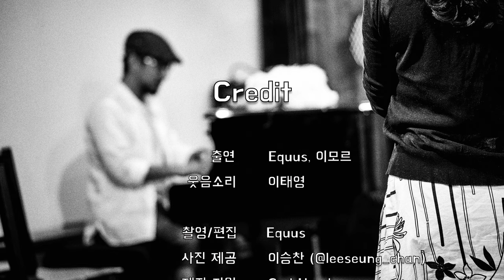“나에게 핸드팬 연주는 소개팅이다⁉️” | [초보자를 위한 핸드팬 레슨 🛸]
📌 Equus
아카데미 수강생인 이모르의 4회차 레슨을 기념하며, 자신의 발전 과정을 기록 해두기 위해 영상을 찍어봤습니다. 쑥쓰럽지만 용기내어 연주하는 모습이 멋있었고, 연주 뒤에 나눈 대화 속에서 핸드팬 연주에 대한 재미있는 생각들이 오고 갔네요 :)

0:00 | Equus & 이모를 핸드팬 즉흥연주
0:54 | "연주 어떠셨어요?"
            마음의 긴장을 내려놓는, 그런 자신과의 싸움?
1:45 | "나에게 핸드팬 연주는 소개팅이다?!"
            마음에 드는 이상형과의 소개팅?

🎧 풍부한 핸드팬 소리를 감상하시기 위해, 헤드폰/이어폰 착용을 권장합니다.

🛸 즉흥 연주에 사용된 악기는 아래의 Snd 스테인레스 핸드팬입니다.
- D Integral (D/ A B C D E F G A)

보통 우리가 접하는 핸드팬 영상 컨텐츠들은 잘 하는 연주자들의 멋진 연주 혹은 다양한 리듬 패턴 시리즈 들을 다루는 레슨들이 주를 이루는 것 같습니다. 앞으로도 이와 같은 영상들은 다양하게 올라올텐데, 저는 개인적으로 조금 다른 이야기들을 전하고 싶습니다.

예술가, 뮤지션, 프로 연주자가 아닌 누구든지 핸드팬 즉흥 연주를 할 수 있고, 우리와 같은 사람들이 어떤 과정으로 핸드팬을 연습하고 고민하고 걱정하고, 그렇게 나아가는지 과정들을 공유하고 싶습니다. 다른 사람들도 나처럼 헤매고 있구나, 핸드팬 연주에 대해서 다르게 생각하는구나 등 말이죠. 그랬을 때 자연스럽게 더 많은 사람들에게 핸드팬이 가진 문화의 힘이 전해질 수 있을 거라 믿습니다.

앞으로도 수강생, 동료 연주자들과 함께 연주하고 고민하는 내용들을 영상으로 전해드릴테니, 잘 부탁 드리겠습니다!

📌 한국 핸드팬 커뮤니티

📌 Credit
출연: Equus, 이모르
웃음소리: 이태영
촬영/편집: Equus
사진 제공: 이승찬 (@leeseung_chan)
제작 지원: Snd Handpan, 한국핸드팬협회

📌 Snd Handpan Academy
대한민국 핸드팬 즉흥연주 교육기관